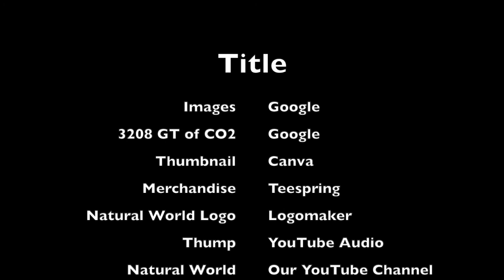Let's decrease the WORST Natural DISASTER!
Climate Change is a huge disaster!

This video has been supervised by Vyom Agarwal.

This is the latest merchandise that we added to our collection!:-

0:00 - CO2 Emissions
0:09 - Did you know?
0:13 - How to reduce this
0:16 - This technology exists
0:18 - Direct Carbon Capture
0:25 - Trees - The Climate Changer